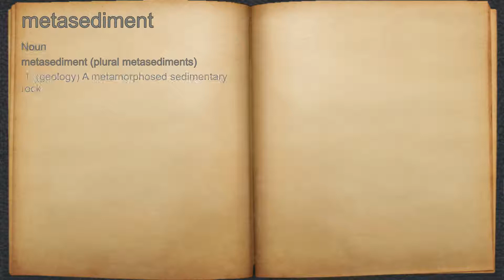What does metasediment mean?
A spoken definition of metasediment.

Intro Sound:
Typewriter - Tamskp